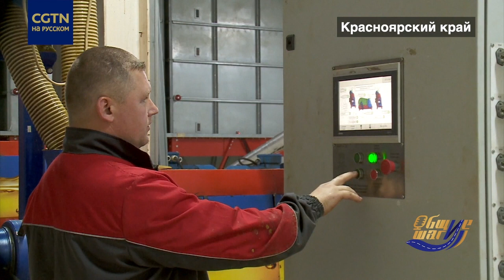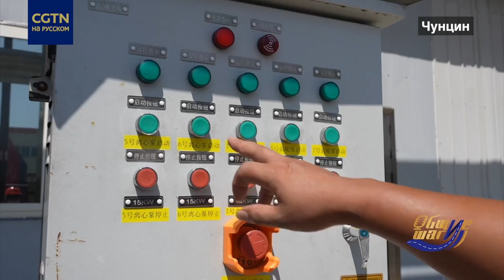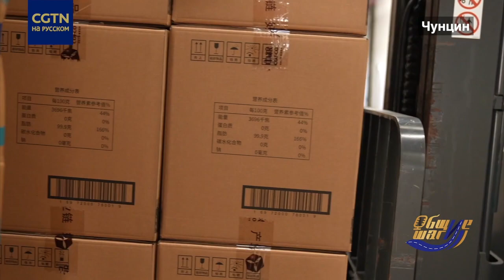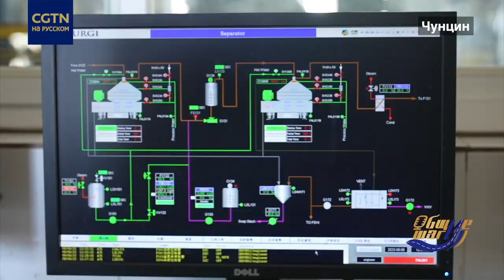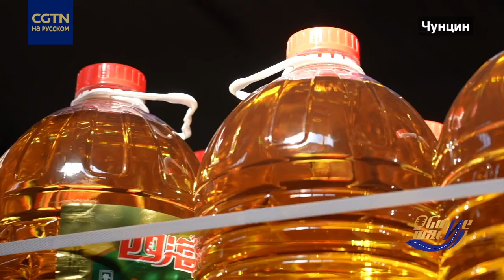Рапсовое масло из России набирает популярность в Китае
В России растет спрос на производство рапсового масла. Даже небольшие предприятия вскоре после запуска могут составить достойную конкуренцию заводам-гигантам. Почему рапс называют «чёрным золотом»? Какую роль сыграли транспортные маршруты инициативы «Пояс и путь» в расширении экспорта рапсового масла из России в Китай? В чем секрет особой популярности этого продукта в Китае? Об этом - в специальном репортаже, который сняли корреспонденты телеканала CGTN-Русский в Чунцине, Красноярске и их окрестностях.